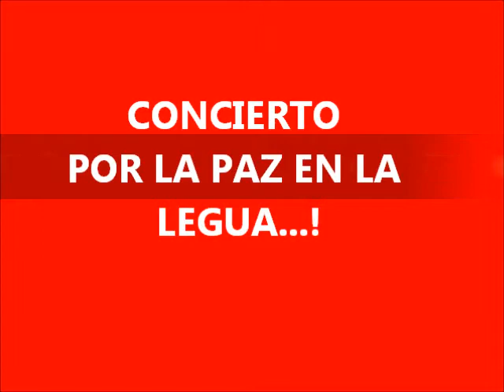CONCIERTO POR LA PAZ EN LA LEGUA...!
El concierto se realizara el día 06 de Octubre y contara con la participación de las destacadas bandas nacionales, Villa Cariño, Transporte Urbano, Legua York, La Sonora Tomo Como Rey, Tierra Sagrada y el compositor nacional Manuel García. Además, tendremos como invitados a los amigos de Pichanga Banda entre otros.

El concierto se enmarca en la necesidad de mejorar la dignidad de la población tan maltratada por los medios de comunicación que insisten en mostrar solo lo negativo.

Creemos que realizando eventos culturales masivos y de buena calidad también mejoramos el ánimo de los pobladores para seguir trabajando por una legua mejor.

Pero el concierto no se trata solo de un evento musical sino también, involucrar directamente a los vecinos y vecinas que participan en organizaciones sociales, culturales, políticas, deportivas y religiosas, invitándolos a llenar las calles de la legua con stands donde además de lograr recursos económicos para sus organizaciones, también podrán difundir sus actividades.

El concepto "Feria de las Pulgas" que esperamos implementar, es una invitación a la gente de la legua en directa sintonía con hacerlos protagonistas y no meros espectadores. De este modo creemos se logra potenciar la asociatividad entre nuestra comunidad.
El concierto por la paz en la legua es un grito de esperanza para nuestra gente, es una demostración de dignidad de nuestra gente, es finalmente, una legua mejor para nuestra gente.
El concierto por la paz en la legua es una gran bofetada a los señores de la violencia y el odio, quienes quedan minimizados con los colores, con la música, con la alegría. Inundando a rabiar las calles de la legua.

Hora estimada de inicio: 16 horas
Lugar: Avenida Alcalde Pedro Alarcón con San Gregorio (Paradero 6 Santa Rosa, hacia la cordillera)

Para información más detallada del evento comunicarse con, Gustavo Lulo Arias (productor ) o con Jaime Álvarez (encargado de gestión y comunicaciones, )